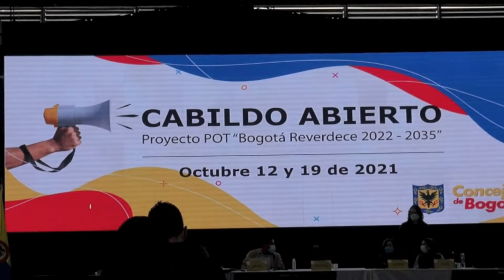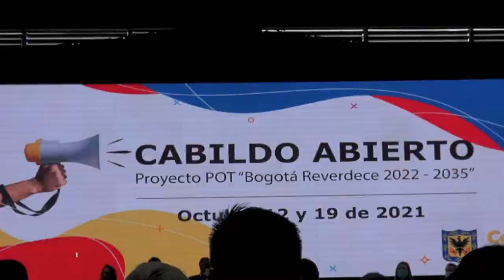Ati Quigua, Concejal de Bogotá, hace llamado a respetar las comunidades etnicas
Dentro de los debates del POT,  la concejal Ati Quigua, hace llamado para que se respeten los derechos de las comunidades negras y étnicas.